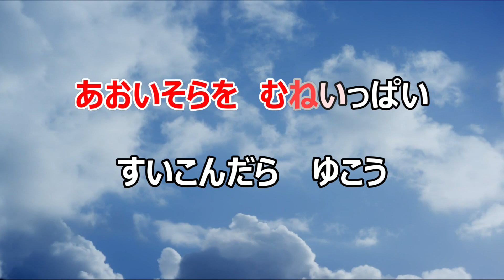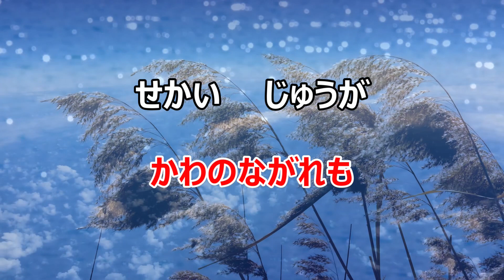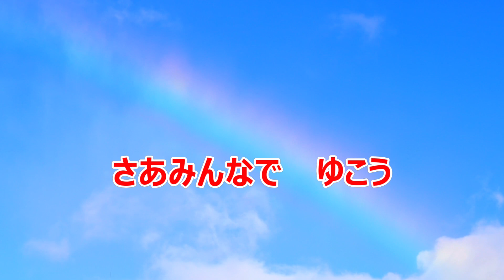【カラオケ】青い空を見あげて 一緒に歌おう！ NHK Eテレ「おかあさんといっしょ」ソング 作詞：桑原永江 作曲：赤坂東児【リリース：2008年】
■オフボーカルカラオケ動画

■歌唱（ボーカロイド）
巡音ルカ＆キヨテル